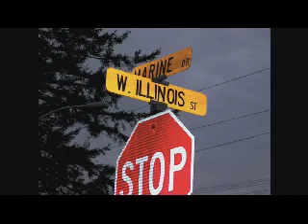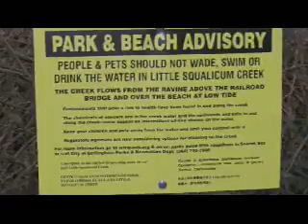"Little Squalicum Beach" - an example of Digital Storytelling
This is a video produced by a 7th grade Shuksan Middle School student in Sara T. Strommer's class. She was mentored by Kirsten White, a university student in Joyce D. Hammond's Visual Anthropology class at Western Washington University during Winter Quarter, 2011.